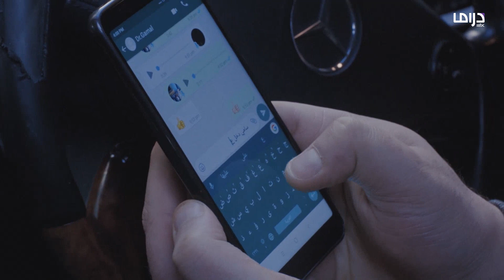مهما كان الزعل بين الأب وولاده ما بيهونوا على بعض أبدا.. وهل صانع_الأحلام مريض نفسي؟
🔔 Stay updated!